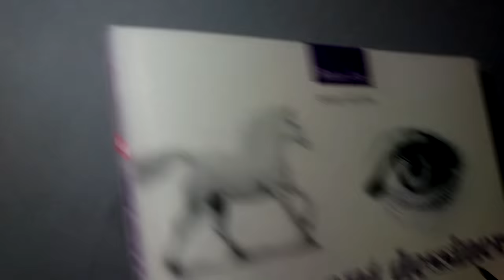Comment dessiner des billes transparentes Réalistes [Tutoriel]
Comment dessiner des boules/billes transparentes réalistes !

Dessin sur le thème du réalisme !

Instruments de dessin :
- Crayon gris BH
- Papier cartonné gris clairfontaine A2
- Gomme
- Micro pigment remplace le stylo noir
- Crayon blanc pastel sec Conté à Paris
- Estompe en papier
- Peinture blanche (Pas indispensable)

Tutoriel pour apprendre a dessiner étape par étape des billes invisibles sur papier gris.